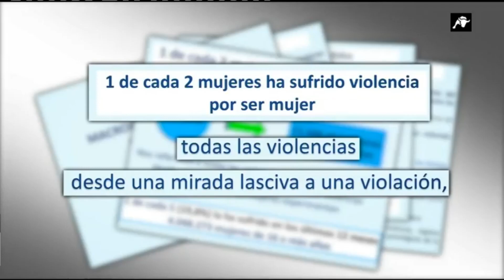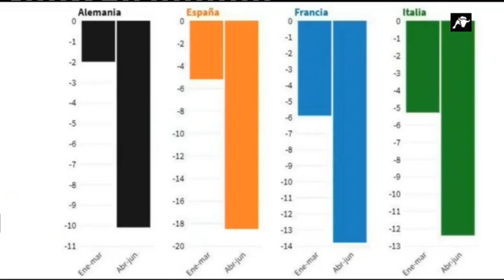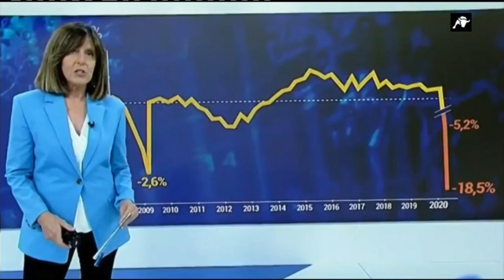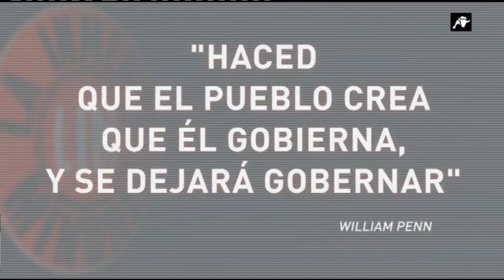La Inmensa Minoría | 17-09-2020